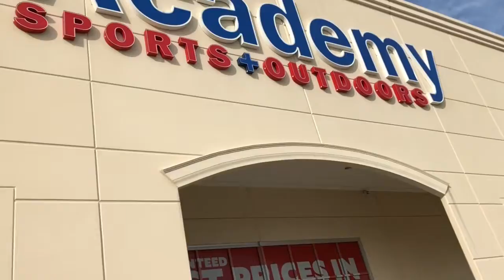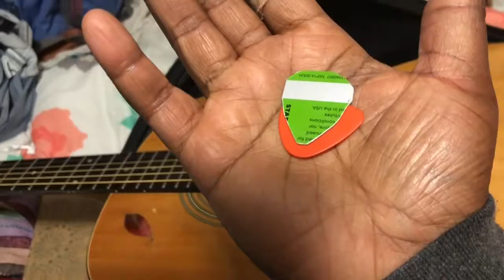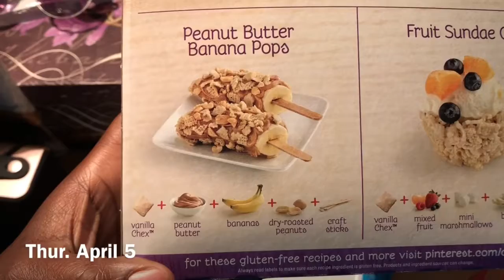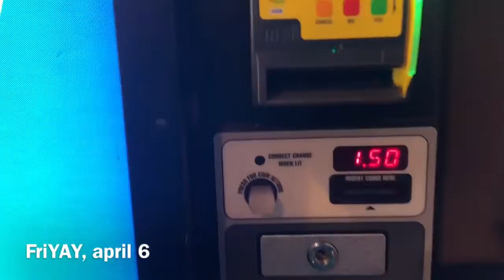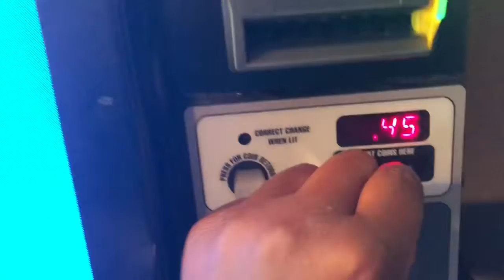VLoG// daily shenanigans+always eating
PART 1:

Weekday Vlog April 1-6